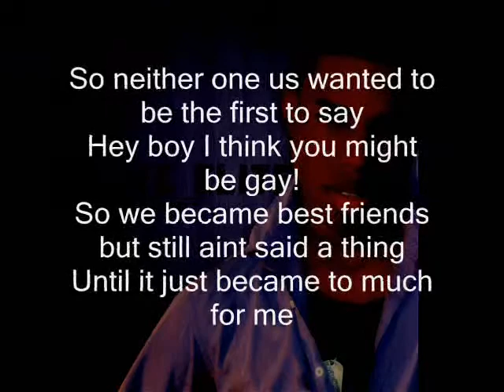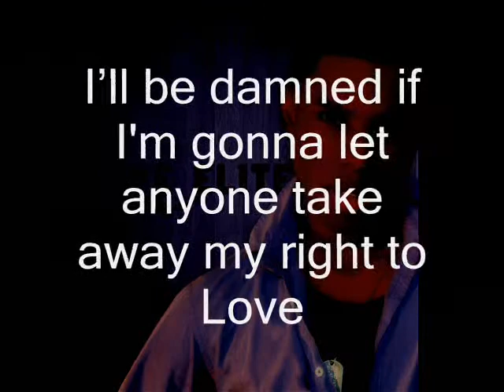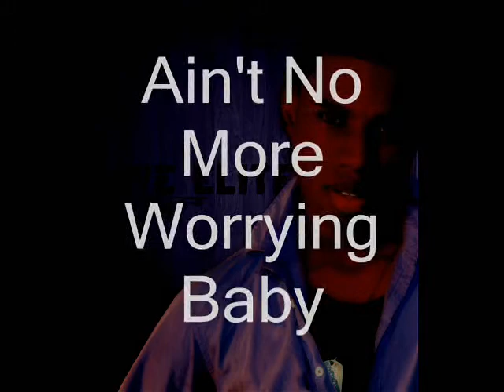Alicia Keys- Unthinkable(Gay Remix) Anye Elite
Fan Appreciation Single From My Next Mixtape contains elements of Alicia Keys I'm Ready (Unthinkable) and Anye Elite's I Got Him